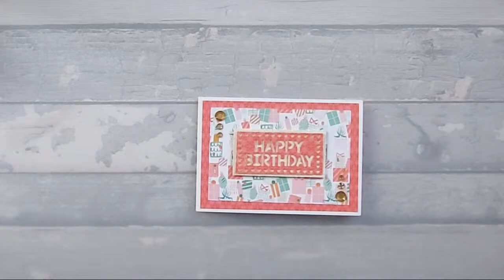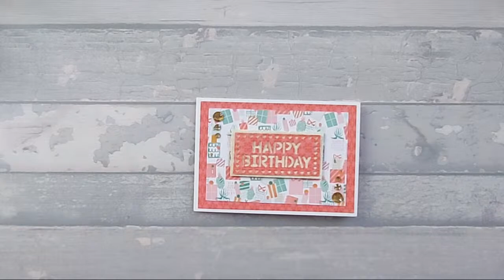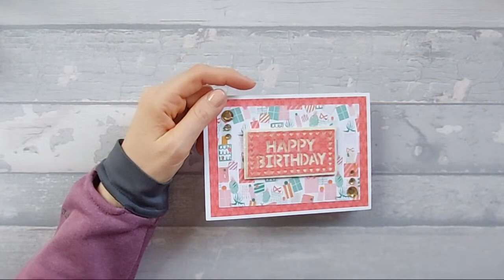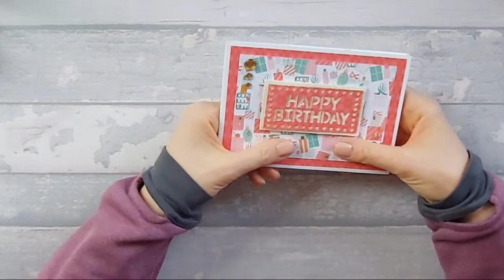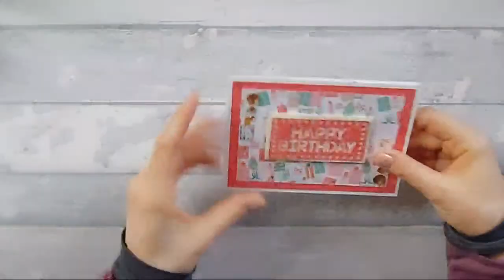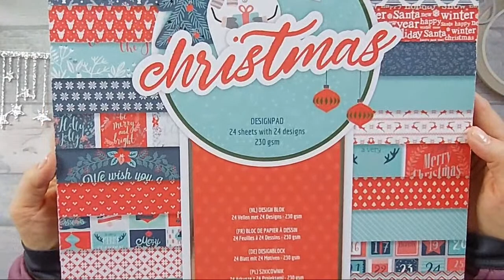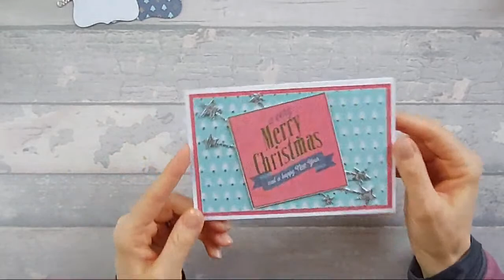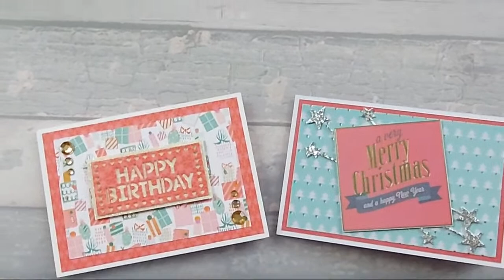🔴 Internal Shadow Box Card (Livestream)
I was looking through some Craft Demo samples from a few years ago,  and I came across this card - so I thought I'd make a tutorial on it! It's an Internal Shadow Box Card!

For this card I used one of the dies I got from Kokorosa studio.

- here's the link to the page with all the dies

- First Edition Believe in Magic 12" x 12" Paper Pad

- Dovecraft "Make a wish" Mini die

- Christmas Craft Sensations Paper Pad

- Crafts Too Stamp To Impress Stamping Platform
- Tsukineko Versafine Ink Pad, Onyx Black

Measurements:-

Base Card:-
- Two 4" x 12" (Score one at 6", and        score the other at 4", 8", 10")

Matt Card:-
- One 3½" x 5½"
- Two 3½" x 3½"
- Three 1½" x 3½"